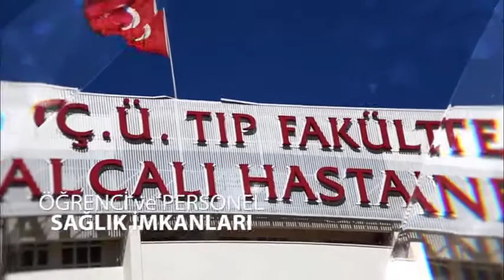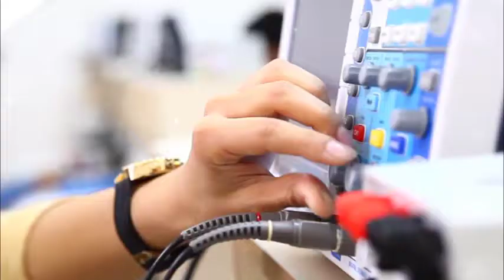Çukurova Üniversitesi Tanıtım Filmi | ÇUKUROVA ÜNİVERSİTESİ